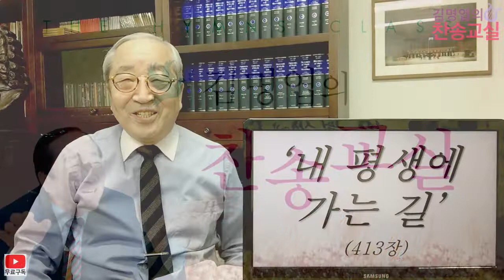김명엽의 찬송교실) 내 평생에 가는 길 - 찬송가 413장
413장, 내 평생에 가는 길

크로스비(Fanny Jane Crosby, 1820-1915)가 갓난아이 시절 시력을 잃지 않았더라면 과연 ‘나의 갈길 다 가도록’ 같은 8천여 편의 은혜로운 찬송이 나올 수 있었을까요. 왓츠(Isaac Watts, 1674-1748)가 병약하지 않고 용모가 준수하여 교인들을 잘 돌보는 목회자였다면 ‘주 달려 죽은 십자가’ 같이 아름다운 영국 찬송시가 나올 수 있었을까요. 뇌성마비로 태어나 몸을 가눌 수 없음에도 ‘더 큰 은혜라’ 간증하며 수 백 여곡의 시를 지은 송명희(1963- ) 시인 등등 역경을 통해 비로소 터져 나오는 신앙 간증의 찬송들을 생각해 봅니다. 그들만의 크고 작은 십자가를 지고 난 후 탄생한 찬송이 많은데 이 찬송 역시 평안한 분위기와는 사뭇 다른 배경이 있습니다.

  찬송 ‘내 평생에 가는 길’의 작사자인 스패포드(Horatio Gates Spafford, 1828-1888)란 분은 미국 태생으로 변호사였습니다. 시카고 의대에서 법의학을 강의하는 교수이기도 했고, 시카고 교회에서 평신도로서 충성스럽게 봉사하는 신자이고, 복음전도자였습니다.

찬송가의 오른쪽 위 413장(통470장)이라 쓰여 진 밑에 곡명이 ‘빌 드 아브르’(VILLE DU HAVRE)라고 쓰여 있지요? ‘타이타닉’이란 영화도 있습니다만, 이것도 호화여객선의 이름입니다. 바로 이 곡의 작사자인 스패포드란 분이 시카고의 미시간 호반에 큰 호화별장을 짓고 살았는데 그 유명한 시카고 대 화재로 인해 집을 잃게 되었어요. 상심한 마음을 달래고자 아내와 함께 네 딸들을 데리고 위로 여행을 떠나려고 계획을 세웠는데 무디교회도 다 타버려서 그가 무디교회도 법정관리를 하고 있었기 때문에 그 잔무를 처리하느라고 다섯 식구만 먼저 보냈습니다. 1873년 11월 15일, 그의 가족이 탄 프랑스의 초호화 여객선 ‘빌 드 아브르’호는 항해를 하다 그만 영국 여객선과 정면충돌해서 226명의 희생자를 내게 되었습니다. 이 때 구사일생으로 아내만 살고 네 딸을 몽땅 잃게 되었습니다. 연속적인 재난이 꼭 욥의 시련과도 같죠? 스패포드는 절망 가운데 땅을 치며 통고도 해보고, 하나님을 향해 삿대질을 해가며 원망도 하다가, 살며시 찾아드는 주님의 위로를 느끼면서 차츰 안정을 찾게 되었습니다. 그는 일어나 아내가 요양하고 있는 웨일즈로 배를 타고 찾아가게 되었는데, 바로 그 자식을 앗아간 바다를 지나가면서 “내 영혼이 평안하다”는 이 찬송시를 지었다고 합니다.

곡명 VILLE DU HAVRE의 작곡자는 너무나도 유명한 미국의 찬송작가이죠? 블리스(Philip Paul Bliss, 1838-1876)입니다. 여러분도 잘 아시다시피 부흥사 무디에게 발탁되어 많은 찬송 시를 쓰고 찬송곡조를 쓴 위대한 음악 전도자이죠. 이 찬송가는 작사자 스패포드가 직접 블리스에게 가사를 주어 부탁해서 작곡하였다고 합니다. 구름 한 점 없는 청명한 날 파도를 가르며 순탄하게 미끌어지는 듯한 순차적인 멜로디의 진행이 주님 안에서 거리낌이 없는 즐겁고 평안한 삶을 나타내는 듯합니다. 특히 후렴에서 “내 영혼 평안해” 우리 평생에 주님의 선하심과 인자하심으로 영혼의 안식을 누리는 듯 정적(靜的)인 동음진행(同音進行)으로 표현되었고, 마지막 “내 영혼 내 영혼”은 주님을 향하여 성화(聖化)하여 “평안해”에서 비로소 그리스도의 품에 안착하는 듯 상행(上行)하는 도약진행(跳躍進行)으로 표현하고 있습니다.

그런데 참 이상하죠? 블리스도 아내와 함께 여행하던 중 열차 화재 사고로 죽을 번 하다가 살아났는데요, 아내가 빠져 나오지 못하자 다시 구하러 들어갔다가 그만 세상을 떠났다고 합니다. 블리스의 찬송은 우리 찬송가에 11곡이나 수록되어 있습니다. ‘속죄하신 구세주를’(298장)은 작사만 한 찬송이고, ‘주의 말씀 듣고서’(204장), ‘내 너를 위하여’(311장), ‘내 평생에 가는 길’(413장)은 작곡만 한 찬송이며, ‘할렐루야 우리 구주’(161장), ‘달고 오묘한 그 말씀’(200장), ‘하나님 아버지 주신 책은’(202장), ‘주의 확실한 약속의 말씀 듣고’(267장), ‘하나님의 진리 등대’(510장), 듣는 사람마다 복음 전하여’(520장), ‘온 세상이 어두워 캄캄하나’(통95장) 등은 작사 작곡한 찬송들입니다.

                                - '김명엽의 찬송교실' 제2권 중에서